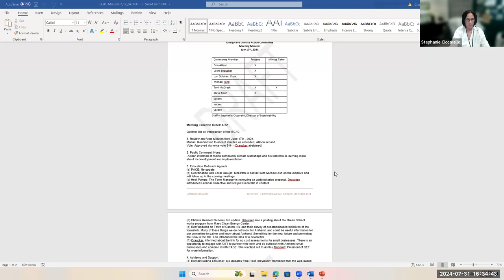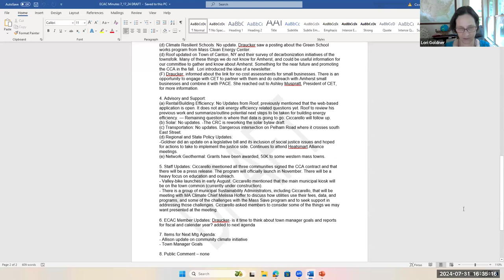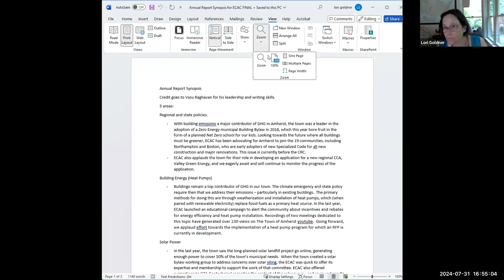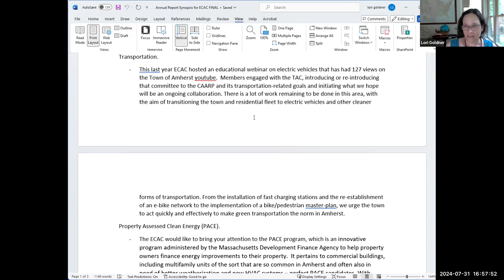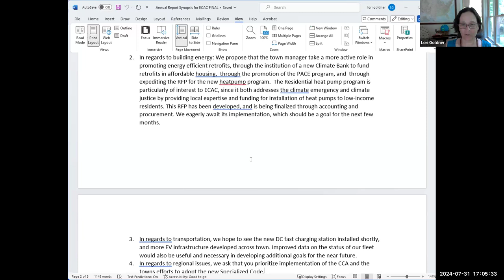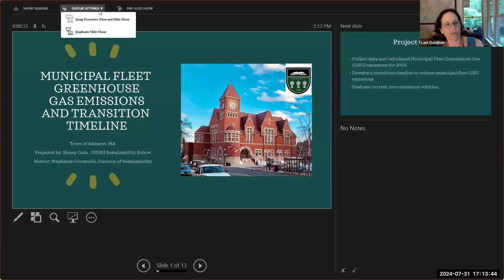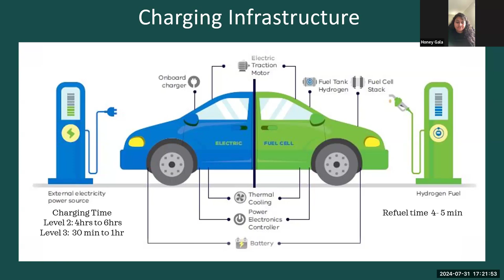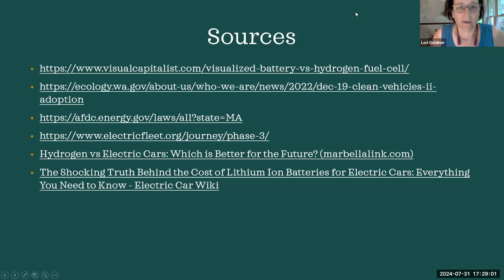Energy and Climate Action Committee Meeting Jul 31, 2024